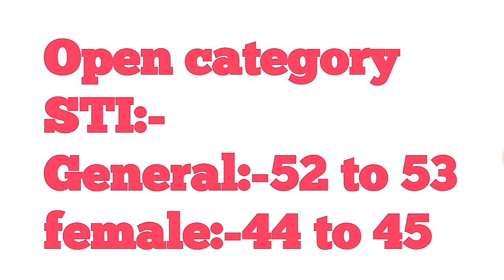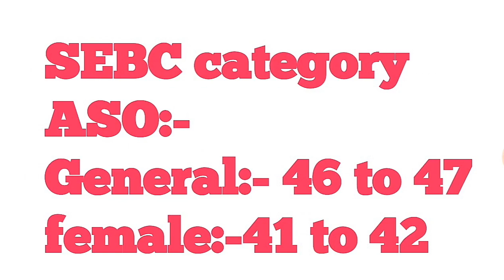MPSC STI/ASO Modified Expected Cut off 2019 Pre Exam| कट ऑफ कमी होईल।पेपर कठीण होता.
MPSC Aso 2019 pre exam cut off
Mpsc sti 2019 cut off
Mpsc sti 2019 expected  cut off aso cut off
Psi expected cut off 2019
Mpsc combine 2019 expected  cut off
Mpsc state service expected cut off 2019